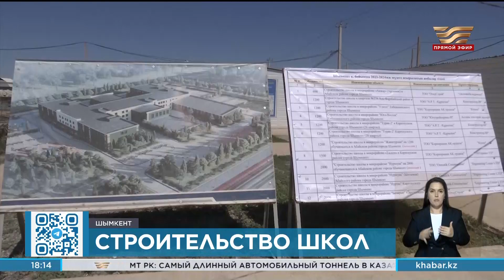12 новых школ сдадут в Шымкенте в рамках нацпроекта «Комфортная школа»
В Шымкенте депутаты Мажилиса ознакомились с ходом реализации строительства школ. В южном мегаполисе в этом году сдадут 12 средних учебных заведений, строящихся в рамках нацпроекта «Комфортные школы». Все эти объекты обеспечат местами 17 тысяч учеников. Сейчас идут завершающие работы по отделке внутренних помещений и фасада. По требованию заказчика в строительстве используют материалы отечественного производства. В целом, до конца следующего года число «Комфортных школ» в городе доведут до 18-ти. Общее количество ученических мест в них составит 28 тысяч. В управлении образования уже занимаются подбором кадров и повышением их квалификации.